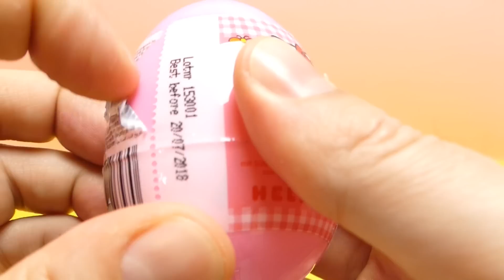Foam Clay Surprise Eggs with Toys MLP, Hello Kitty, Mickey Mouse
We show Foam Clay Surprise Eggs with Toys MLP, Hello Kitty, Mickey Mouse - a new YouTube Play & Fun Video for collectors, babies, toddlers, kids & families

Polymer clay is a type of hardenable modeling clay based on the polymer polyvinyl chloride (PVC). It typically contains no clay minerals, but like mineral clay a liquid is added to dry particles until it achieves gel-like working properties, and similarly, the part is put into an oven to harden, hence its colloquial designation as clay.[1] Polymer clay is generally used for making arts and craft items, such as clay charms, and is also used in commercial applications to make decorative parts. Art made from polymer clay can now be found in major museums.

Other translations for viewers from other countries:

*in Spanish, en español: Mostramos Espuma Arcilla sorpresa Huevos con los juguetes MLP, Hello Kitty, Mickey Mouse - un nuevo YouTube Play & Diversión vídeo para coleccionistas, bebés, niños pequeños, niños & familias

*in French, en français: Nous montrons Foam Clay Surprise oeufs avec des jouets MLP, Bonjour Kitty, Mickey Mouse - un nouveau YouTube Jouer & Fun Vidéo pour les collectionneurs, les bébés, les tout-petits, enfants & familles

*in Portuguese, em Português: Mostramos Foam argila Surprise ovos com brinquedos MLP, Olá Kitty, Mickey Mouse - um novo YouTube Play & Fun vídeo para colecionadores, bebês, crianças, miúdos & famílias

*in Swedish, på svenska: Vi visar Foam Clay överraskningsägg med leksaker MLP, Hello Kitty, Mickey Mouse - en ny YouTube Play & Fun Video för samlare, spädbarn, småbarn, barn & familjer